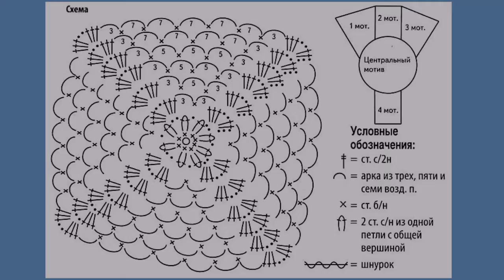Бандана крючком из ажурных квадратов.Вязание с LusiTen